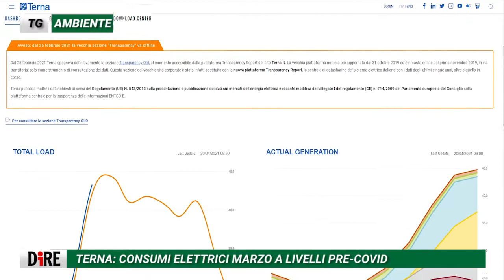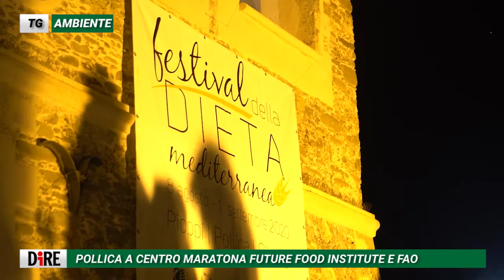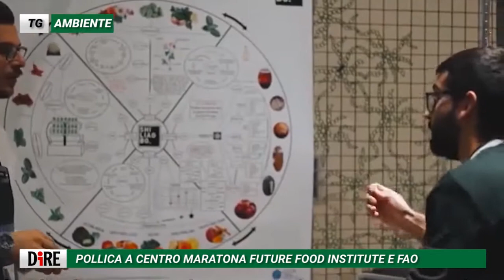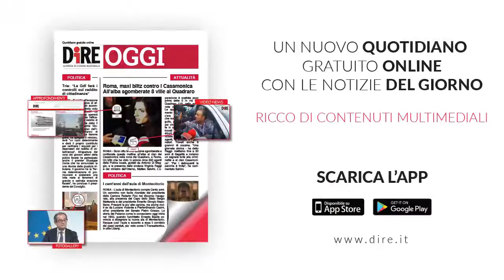Tg Ambiente, edizione del 20 aprile 2021